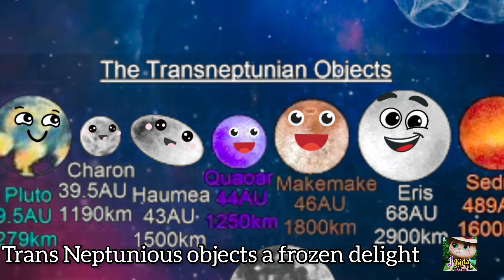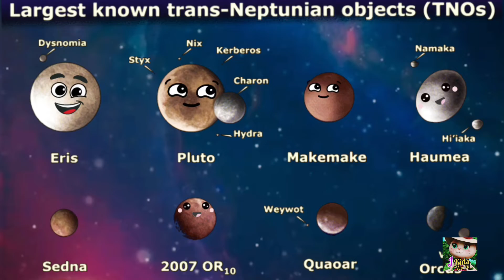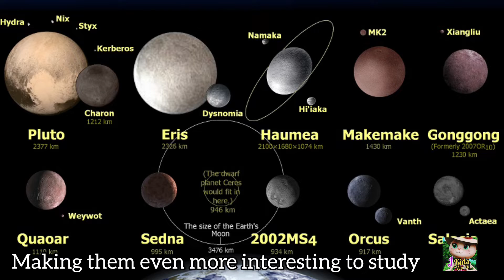Space Song/Planets, Dwarf Planets, Trans Neptunians and more/HD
Planet | Definition, Characteristics, & Facts
Solar system planets and order
Planets in our Solar System explained
What Are the Solar System Planets in Order?

your quires -
What are the 9 planets names in?
What are the 8 official planets?
What are 8 planets called?
Are the 8 planets in order?
Who are the 5 dwarf planets?
What are the 5 best known dwarf planets?
What are the 6 dwarf planets in our solar system?
What is the largest TNO?
Is Neptune a TNO?
What are the objects beyond Neptune?